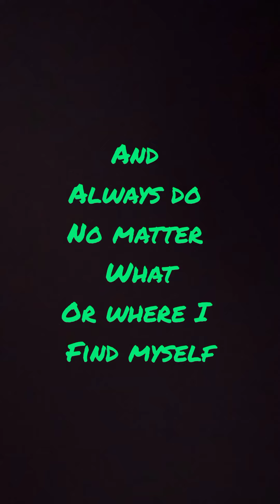always there where ever you are looking for you